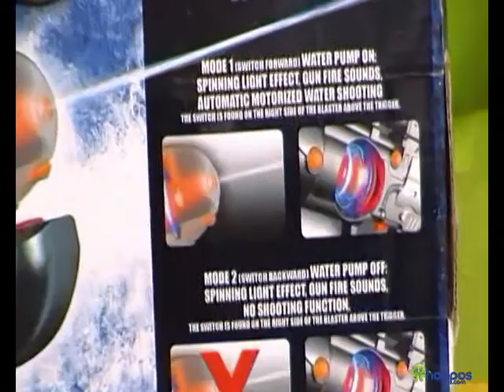tech group time for water combati, str210 - grey